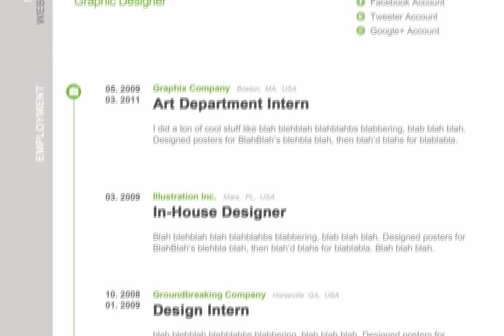President Immerman's Animated Tour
Meet our animated version of President Immerman as he walks you around Montserrat's main campus building. Our animation was created by Ethel Glover, class of 2013, and edited by Michelle McGaughey, class of 2014.